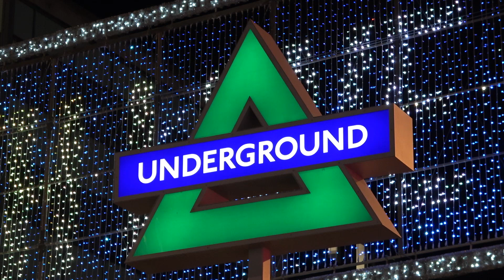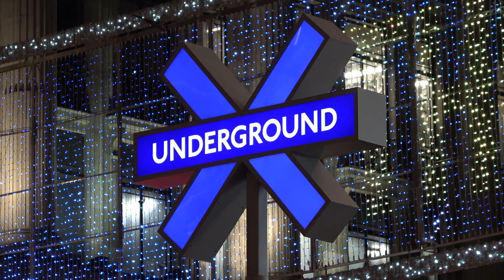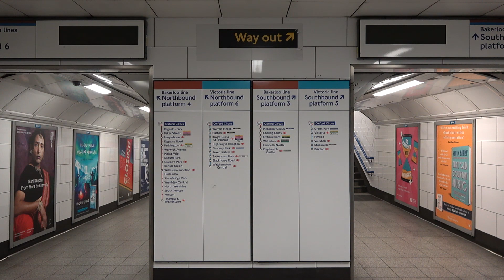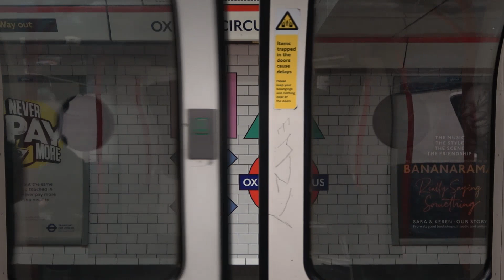PlayStation 5 takes over London Underground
To mark the launch of the PlayStation 5, Sony teamed up with Transport for London and rebranded Oxford Circus station four forty eight hours only.